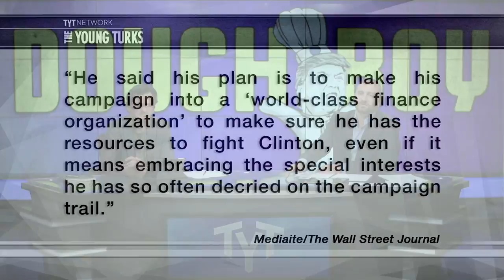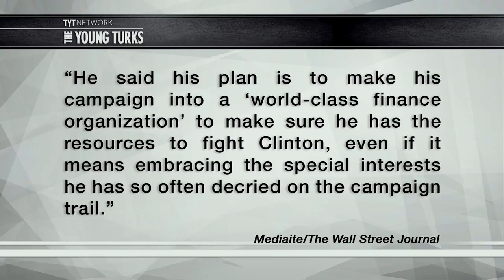Trump Campaign No Longer “Self-Funding”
Donald Trump has long claimed that his campaign is “self-funded.” That is changing however, because he wants to raise $1 billion to beat Clinton in the general election. John Iadarola, Ben Mankiewicz, hosts of The Young Turks, break it down.

“Facing a prospective tab of more than $1 billion to finance a general-election run for the White House, Donald Trump reversed course Wednesday and said he would actively raise money to ensure his campaign has the resources to compete with Hillary Clinton’s fundraising juggernaut.

His campaign also is beginning to work with the Republican National Committee to set up a joint fundraising committee after his last two rivals—Texas Sen. Ted Cruz and Ohio Gov. John Kasich—dropped out in the wake of Mr. Trump’s resounding Indiana win on Tuesday.

“I’ll be putting up money, but won’t be completely self-funding,” the presumptive Republican nominee said in an interview Wednesday. Mr. Trump, who had largely self-financed his successful primary run, added that he would create a “world-class finance organization.” The campaign will tap his expansive personal Rolodex and a new base of supporters who aren’t on party rolls, two Trump advisers said.”

Hosts: John Iadarola, Ben Mankiewicz

Cast: John Iadarola, Ben Mankiewicz